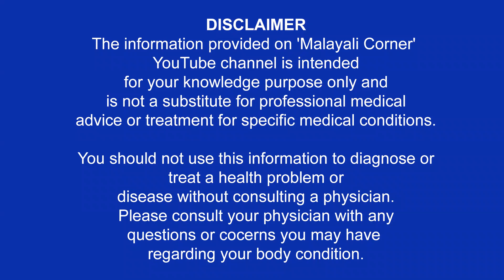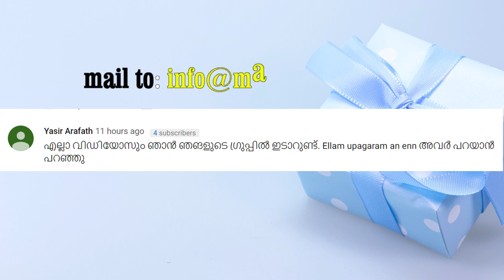ഞെട്ടണ്ട.. ചായ കുടിച്ചു വണ്ണം കുറയ്ക്കാം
- സർപ്രൈസ് ഗിഫ്റ്റ് നിങ്ങൾക്കും നേടാം -
Useful ആയ ഈ വീഡിയോ ഫുൾ കണ്ട ശേഷം വീഡിയോയെ പറ്റി നിങ്ങളുടെ അഭിപ്രായം കമന്റ് ചെയ്യൂ. സർപ്രൈസ് ഗിഫ്റ്റ് നേടൂ.